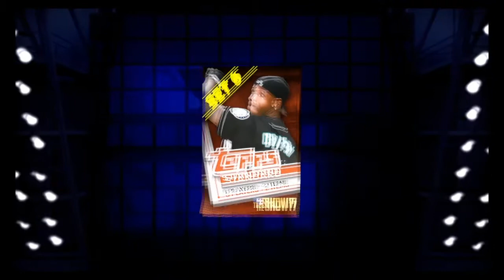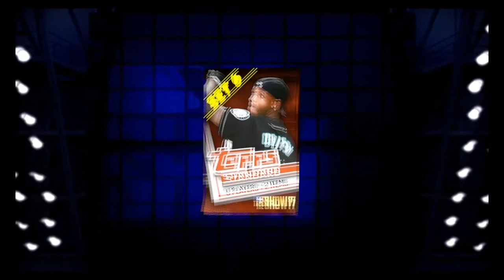3 Huge Gold Pulls!!!! MLB 17 The Show Pack Openings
50k Bundle and 5 June 23 Packs